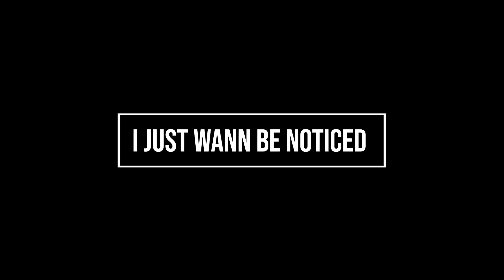Fortnite Montage - "NOTICED" Practice Edit (Lil Mosey)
This is my favorite edit hope you guys like it too.